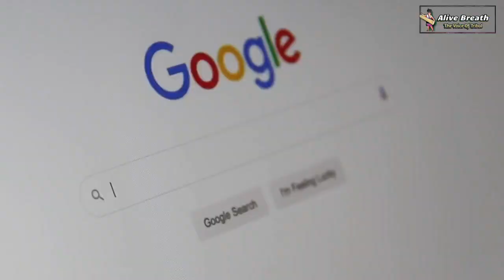Mystery of Rani Durgavati's death| Gond tribe | Rahul Kannake | Gond History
विरांगणा राणी दुर्गावती का इतिहास सबको पता है.. लेकीन उनके इतिहास से प्रेरणा अगर यहा की युवतीया लेती है तो गोंडवाना फिर से उभर सकता है. कोइ भी नारी खुद को कमजोर ना समझे यही इस विडीओ का उद्देश है. इस अवसर पर विरांगना राणी दुर्गावती को नमन करता हु..

Hii friends...

हमारे Ebook को डाउनलोड जरुर करे.

"Important Information"
"The things which are told on this , are told from different historians, which are explained through books on this channel."